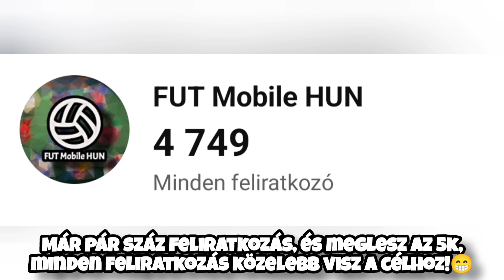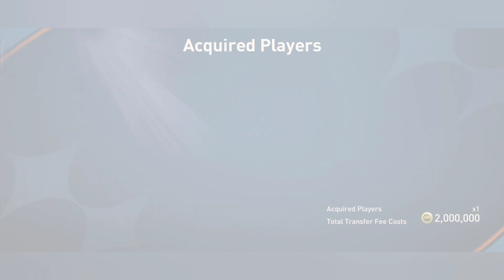Így néz ki a kedvenc lapjaimból álló kezdő tizenegy!🔥 | 200-adik special videó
🔓Tagek:
my top favorite players
best players in fifa mobile
retro stars fifa mobile
best rm in fifa mobile
team upgrade
division rivals jutalmak
FIFA Mobile 23
ea fc 24 mobile hirek
team upgrade
csapatfejlesztés
fifa mobile ucl bugg
ucl glitch
fifa mobile magyar bajnokok ligája event bugg
hall of legends tutorial, guide
TOTS Messi
UTOTS glitch
free UTOTS player
fifa mobile utots bug
111 OVR TOTS
Prime Icon
Julian Brandt
TOTS event guide
fifa mobile tots event
cheap beast players
Team improvement
UTOTY VS easy complete
fifa mobile utoty kivitel
fifa mobile market tutorial
fifa mobile players not selling
fifa mobile pénzkeresés
fifa mobile h2h legendary I division reached
Prime icon kipróbálás
fifa mobile neymar
Neymar pack opening
fifa mobile messi
Fifa Mobile magyarul
FIFA Mobile head to head gameplay
fifa mobile online meccs
Scorpio-kick
fifa mobile beautiful goals
FIFA Mobile 23 BETA
fifa mobile beta magyarul
fifa 23 magyarul mobile
fifa mobil magyar
fifa mobile new event
UCL Bajnokok Ligája
BL event
Fifa Mobile wishlist
fifa 23 mobile news
fifa 23 mobile
fifa mobile csapatépítes
Fifa mobile hack
Fifa mobile hun
UCL event gameplay
Team of the season
Head to head tutorial
Fifa mobile magyarul